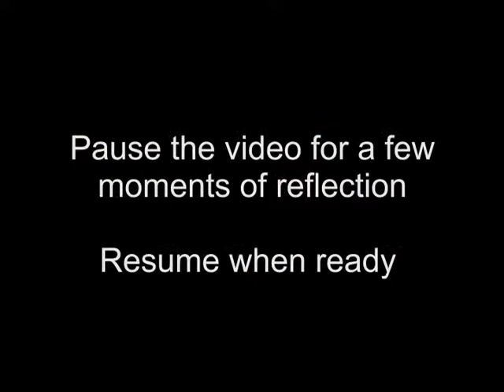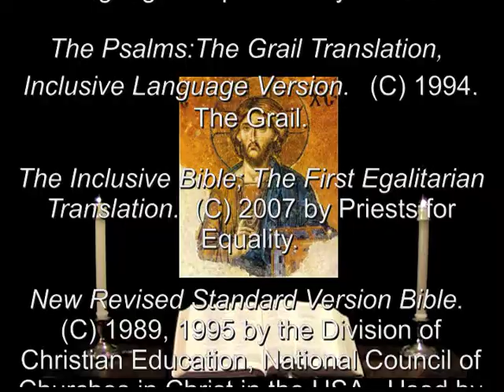5 May 2013 Sunday Evening Prayer